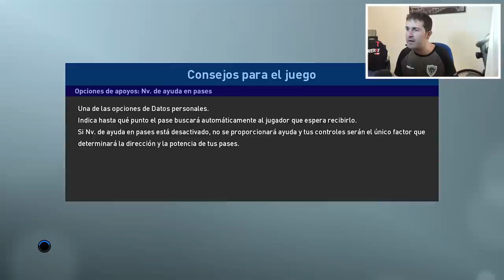ASÍ LUCE PES 2019 CON EL NUEVO DLC 2.0 !!!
🔥 ¡ SERIES ARDIENTES ! 🔥